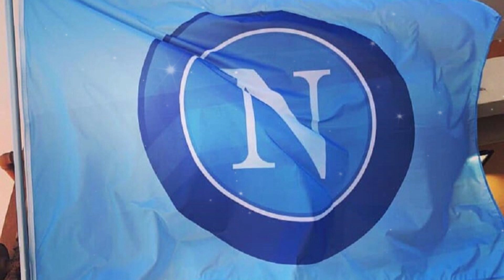UFFICIALE! COMUNICATO NAPOLI SU OSIMHEN! Ecco le parole. Notizie Napoli calcio